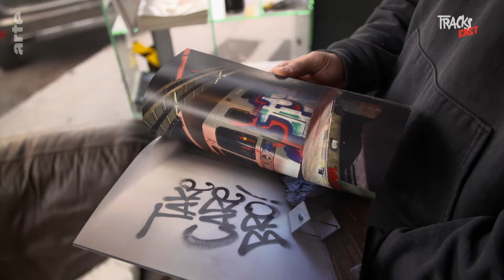Vilnius : des graffitis en soutien à l'Ukraine | Tracks | ARTE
Pour les artistes des pays baltes, la menace russe est depuis longtemps une réalité. Ed, qui travaille dans un magasin de Vilnius spécialisé en matériel de graffiti, est depuis longtemps connu pour ses positions politiques.